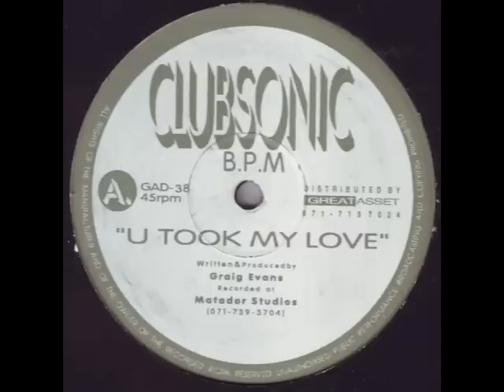B.P.M - CLUBSONIC- U TOOK MY LOVE- GREAT ASSET RECORDS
1992 RARE HARDCORE